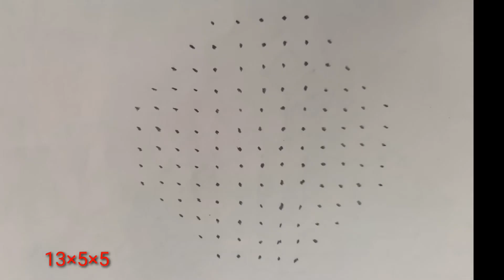simple rangoli/beautiful kolam/ festival rangoli